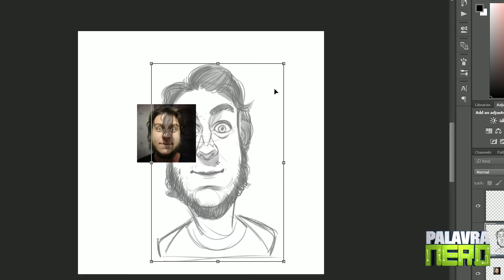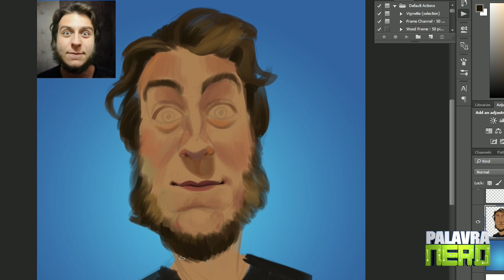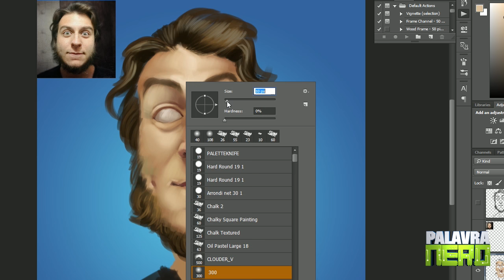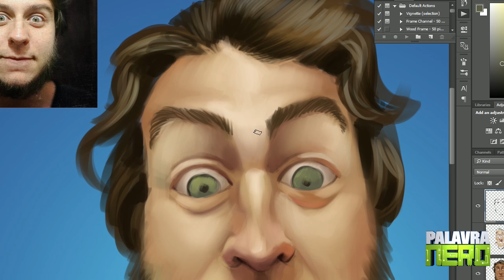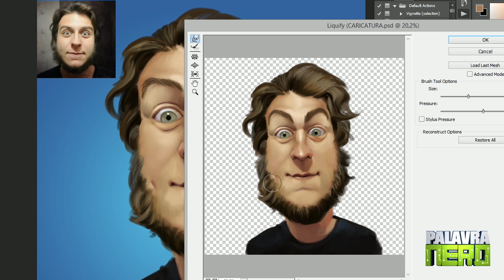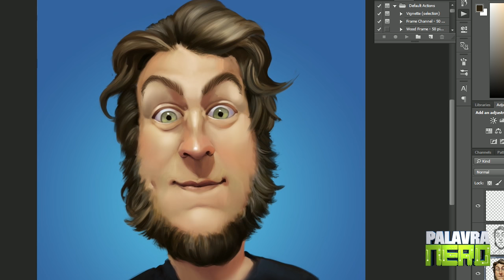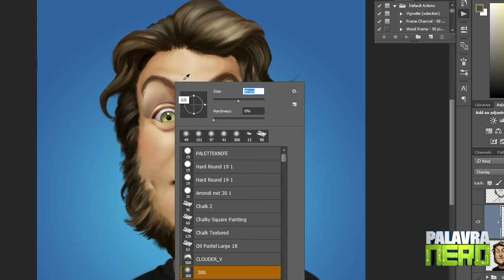AUTOCARICATURA - SpeedArt - Em homenagem a minha mãe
Abração gigante para todos! :)